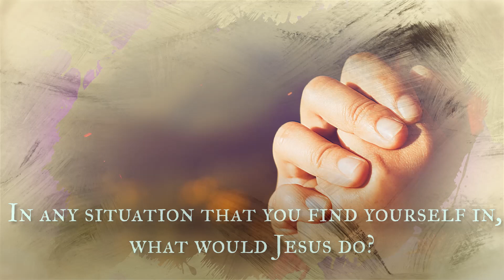The Gold Nuggets of the Book of James- Series 1 Episode 42- God's Remnant Assembly Global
Aren't signed up for our text alerts?